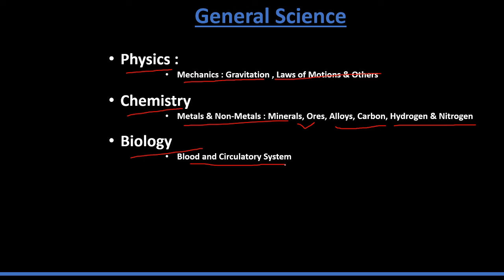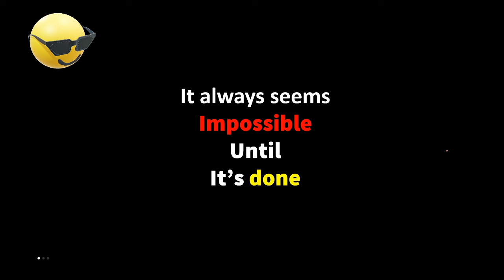UPSC EPFO | 8th week study plan with Practice questions 22nd June to 28th June | Let's Practice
UPSC EPFO complete guidelines
UPSC EPFO complete timetable weekly
UPSC EPFO complete routine

Completely free study material pdf and videos
Daily Concept clarity Video
UPSC EPFO exams syllabus, routines, previous paper analysis coming soon.